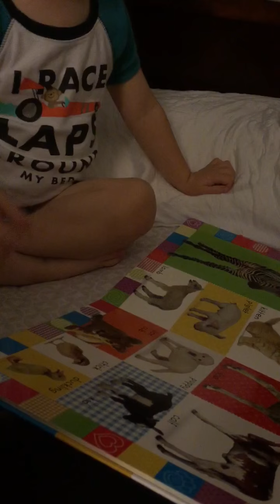Reading before bed